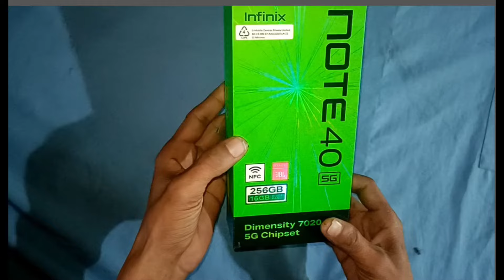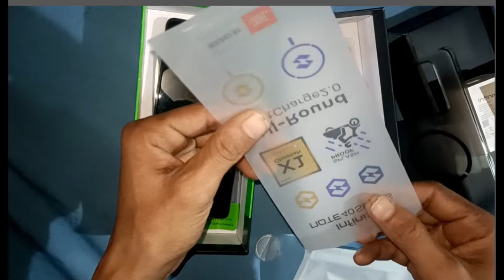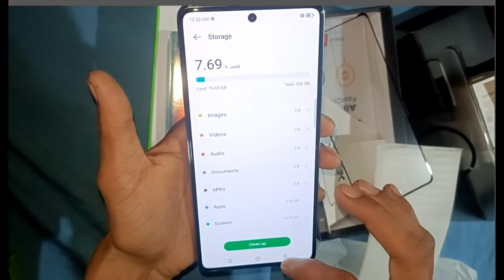infinix not 40 5G unboxing review || how to unboxing review || Infinix Note 40 Pro Unboxing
infinix not 40 5G unboxing review || how to unboxing review

Infinix Note 40 Pro Introduction

Infinix Note 40 Pro Design

Infinix Note 40 Pro Charging Magcase &

Battery

Infinix Note 40 Pro Active Halo Light

Infinix Note 40 Pro Build & Ports

Infinix Note 40 Pro Display

Infinix Note 40 Pro Speakers

Infinix Note 40 Pro Software

Infinix Note 40 Pro Al features

Infinix Note 40 Pro Performance & Gaming

Infinix Note 40 Pro Verdict